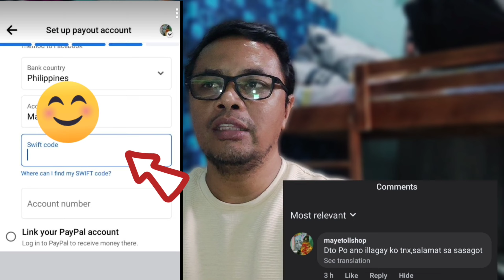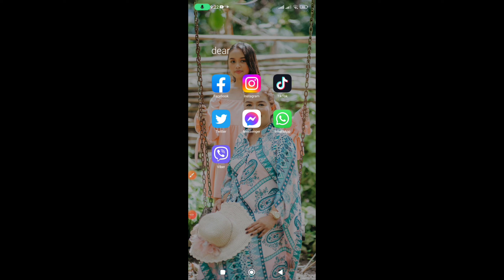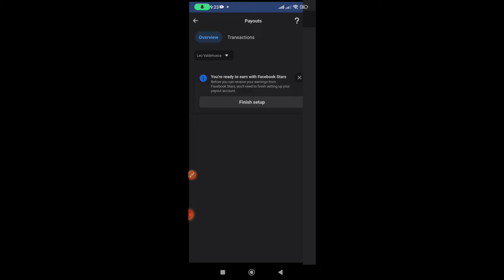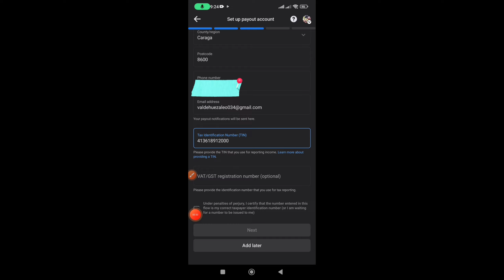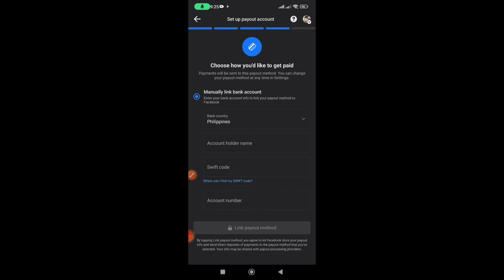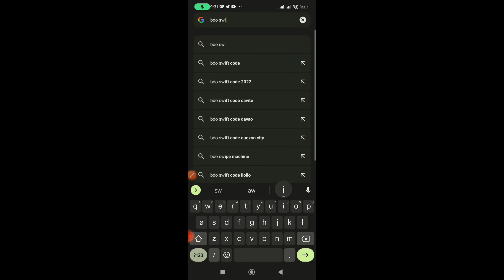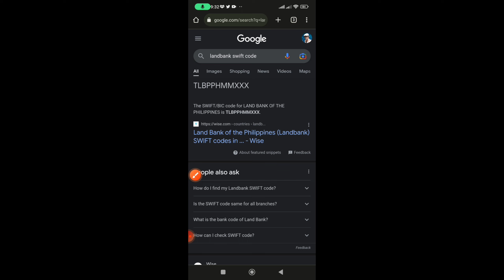PAANO MAG SET-UP NG PAYOUT METHOD SA FACEBOOK/ SWIFT CODE/ HOW TO SET-UP PAYMENT METHOD ON FACEBOOK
SETUP PAYMENT METHOD ON FACEBOOK. PAANO MAG SET-UP NG PAYOUT SA FACEBOOK.

FACEBOOK VIOLATION REMOVE/WALA NA AKONG VIOLATION
SA FACEBOOK

HOW TO REMOVE FACEBOOK VIOLATION

MAY FACEBOOK VIOLATION KABA? / PAANO MALALAMAN?